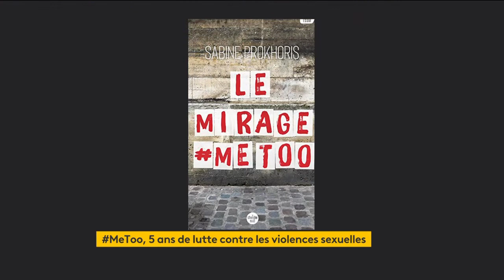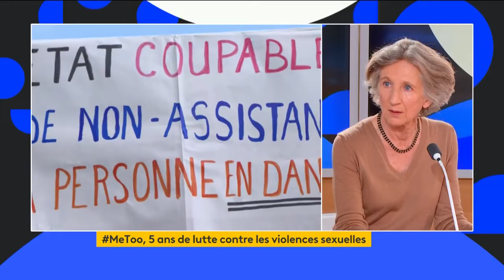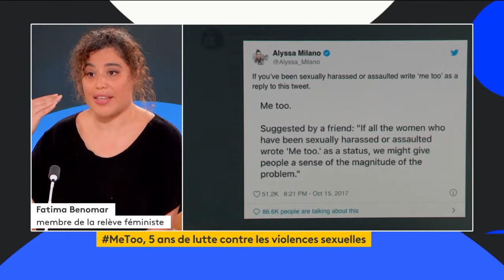MeToo, 5 ans de lutte contre les violences sexuelles